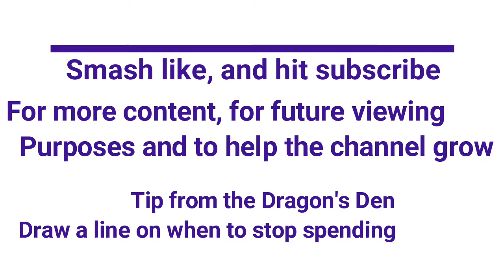Everything Wrong with Wizard101-Wizard City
A legendary child prophy is found and enrolled in a magical school and under the guidance of the headmaster begins his journey to learn the secrets of magic but also to stop an evil dark wizard from Destroying the world...Harry potter? NO, Me!